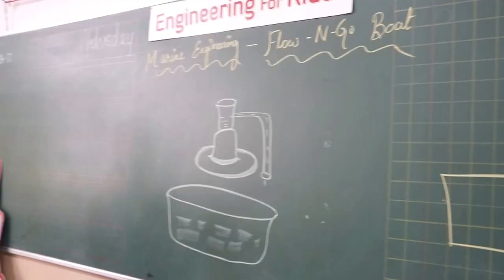Engineering For Kids_Grade_1_A